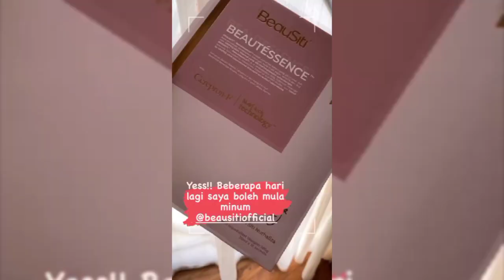Aafiyah Tak Sabar Nak Tunggu Ibu Habis Berpantang